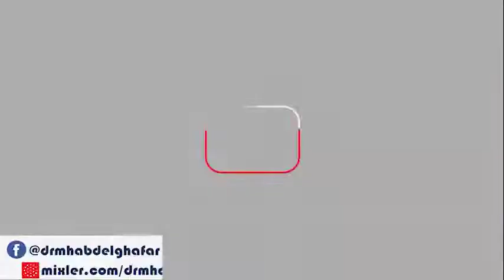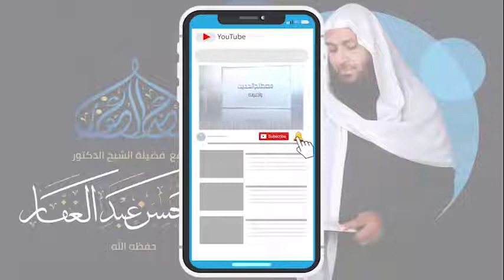سنن النسائي - كتاب الوصايا 10 4 2022